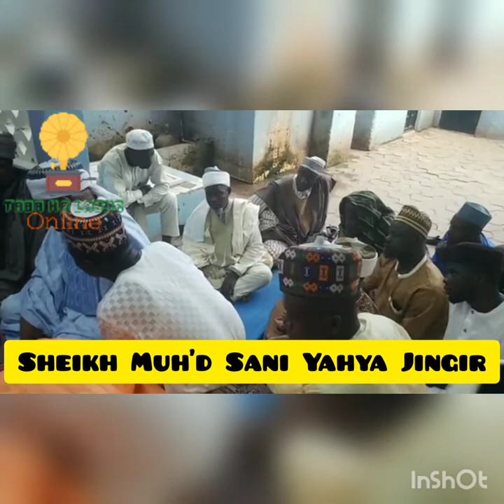Jawabin Sheikh Sani Yahya Jingir Lokacin da Shugaban Mallamai na Adamawa ya kai mishi ziyarar Sallah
Jawabin godiya wanda Fadilatus Sheikh Muhammad Sani Alhaji Yahya Jingir Shugaban Majalisar Malamai na Kasa da Kasa, (Jibwis National Headquarters Jos,) yayi lokacin da aka Kai mishi ziyarar gaisuwar Sallah a Gidan shi na